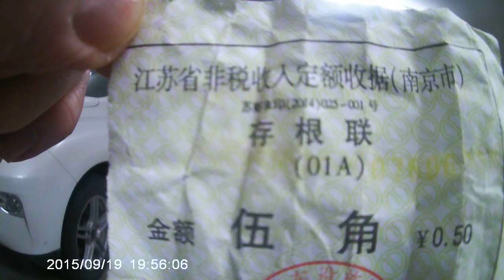151225XmasBikeRide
At Christmas this year(2015),not a speck of snow, so I went for a little bike ride around the area where I live.
En ce Noël 2015 pas de neige, je suis allé faire un tour de vélo.
今年圣诞节日(2015)没有雪，我骑自行车！